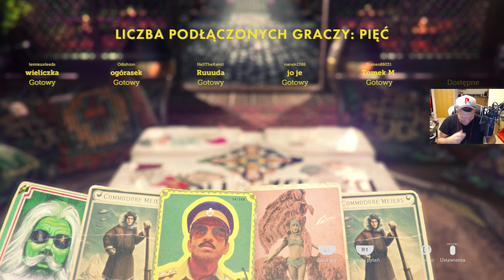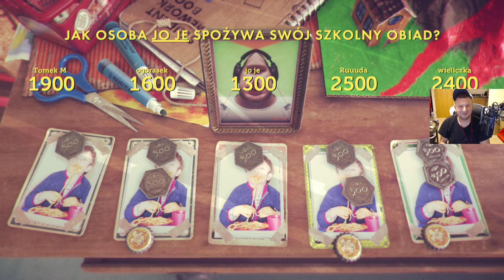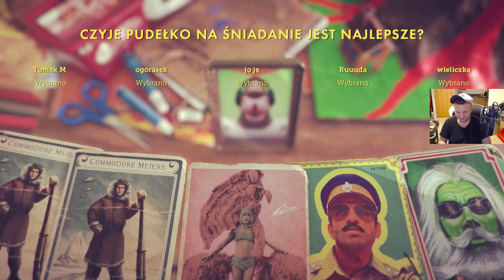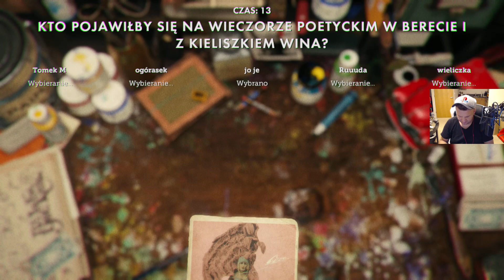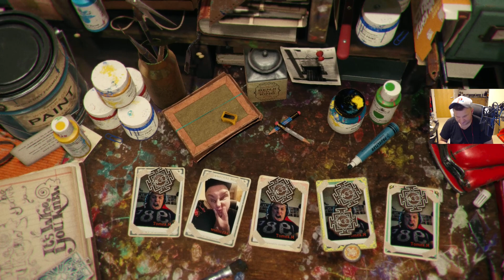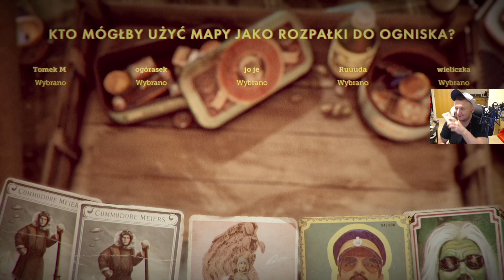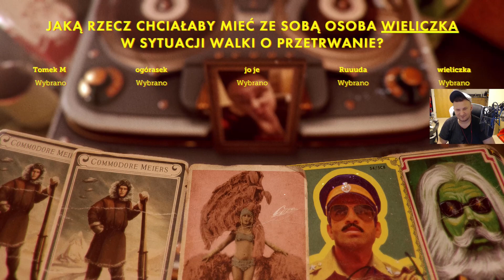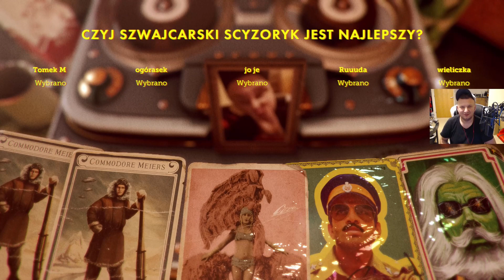TO JESTEŚ TY | Ktoś tu lubi mocz ;)